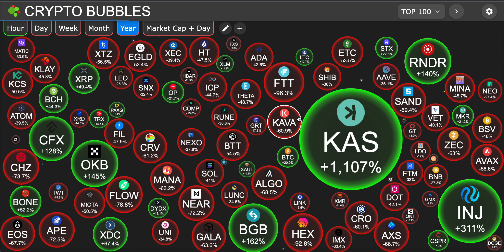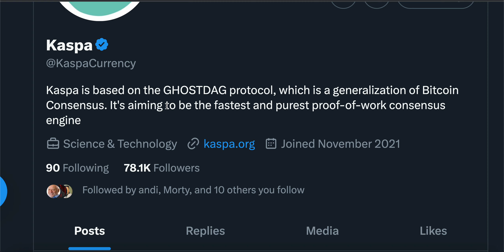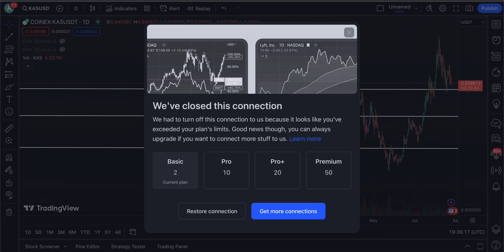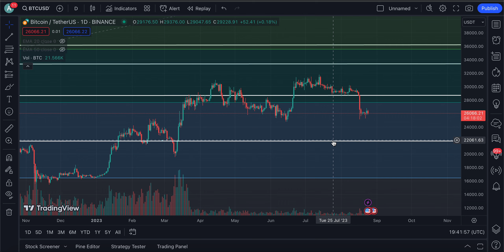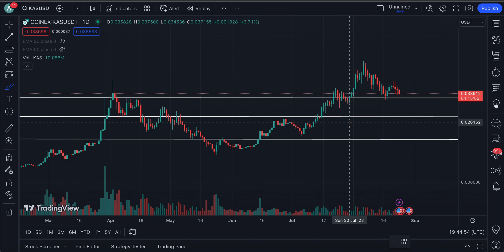💥KASPA HOLDERS WE NEED TO TALK! | WHAT’S NEXT FOR THE PRICE? | KASPA (KAS) CRYPTO NEWS TODAY🚀